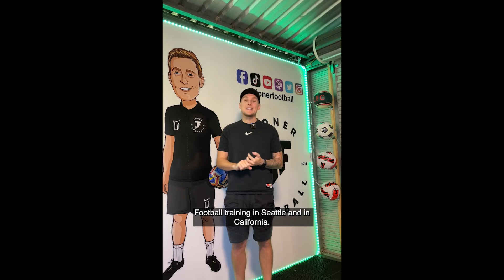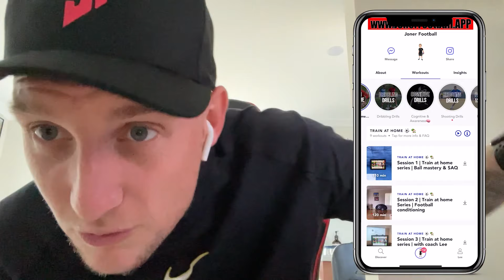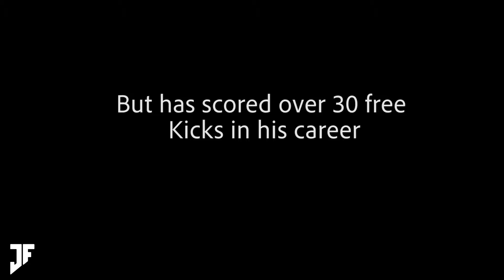🚨UNBELIEVABLE FREE KICK BATTLE🤯🚨| Crazy Ending | Joner v Shano | Joner Football⚽️